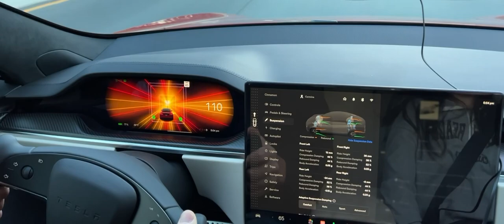Tesla Plaid REAL world COLD pavement NON drag strip NO VHT 0-160MPH. Less than 12s & Battery ~75%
Real world non drag strip 0-160MPH with slightly warm highway tires in cold pavement. No VHT. No BS.